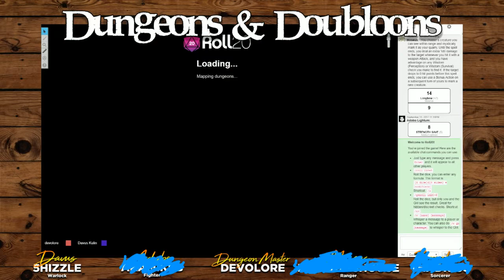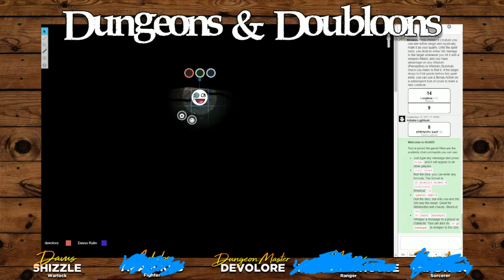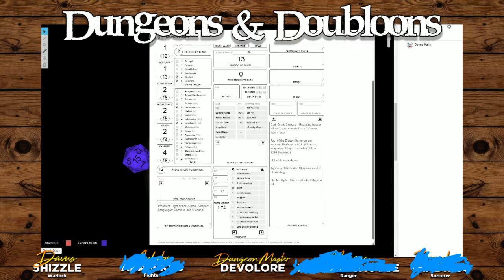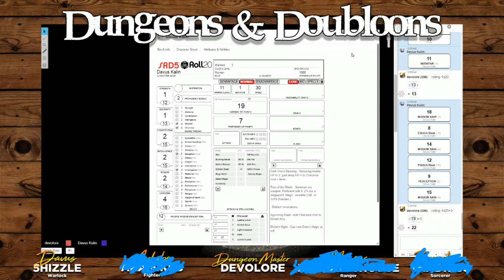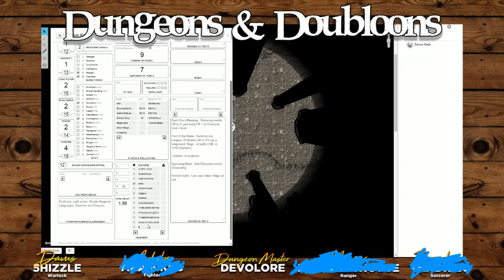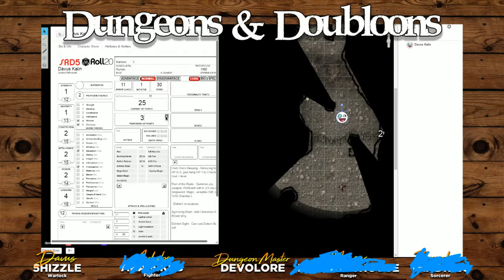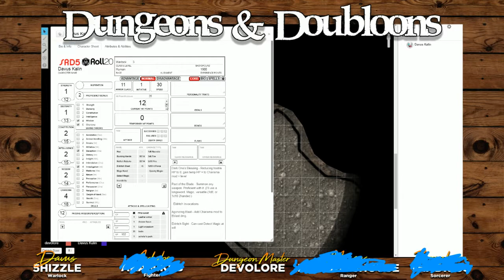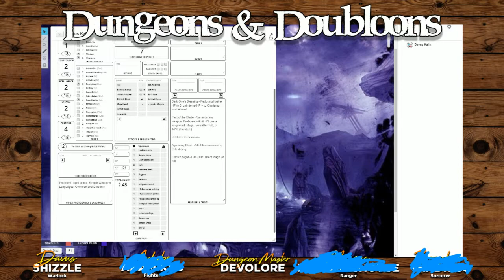Dungeons & Doubloons - Yet Another D&D Adventure #05.5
Streaming live every Wednesday or so at 9pm PST
Your crew:

Dungeons & Doubloons brings together a bunch of streamers, who kind of know each other and definitely don't know squat about D&D, in an adventure of action, pillaging, and 14" dangly bits derived from the creative genius (and obviously past experiences) of their DM Josh Allen aka Lore.